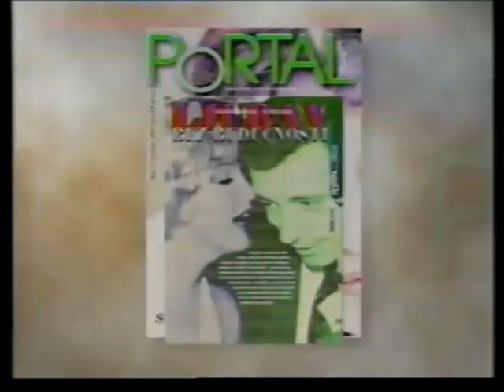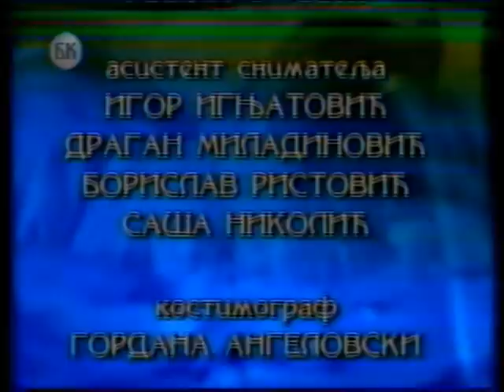" Док анђели спавају " - гост : Мирослав Мика Алексић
Тв емисија " Док анђели спавају " аутора Марине Рајевић - Савић, у којој је гостовао Мирослав Мика Алексић.
БК телевизија 1998.године